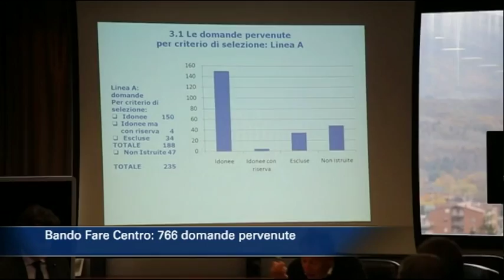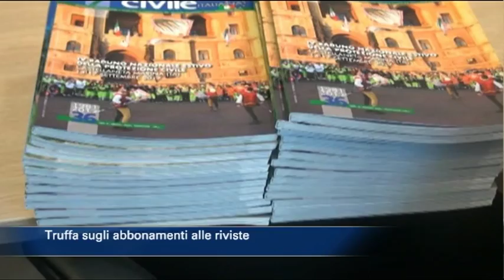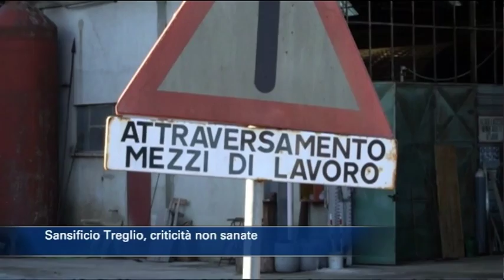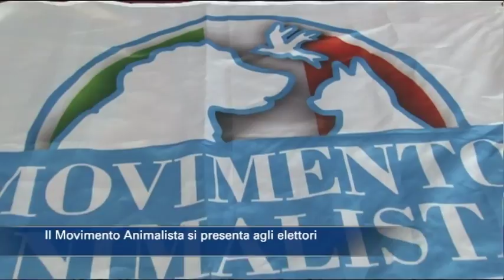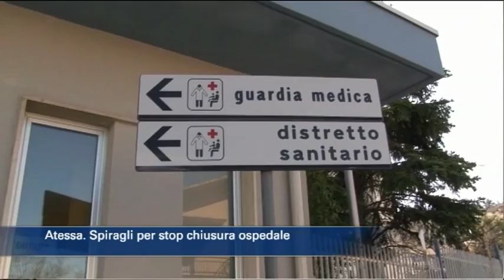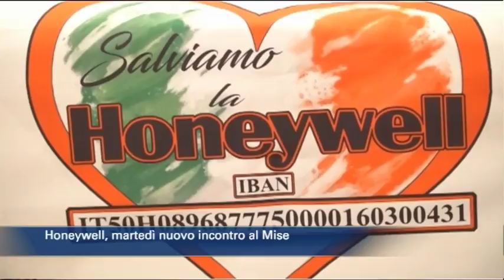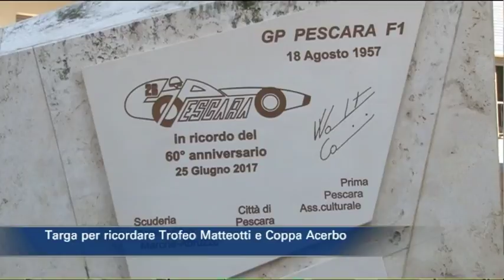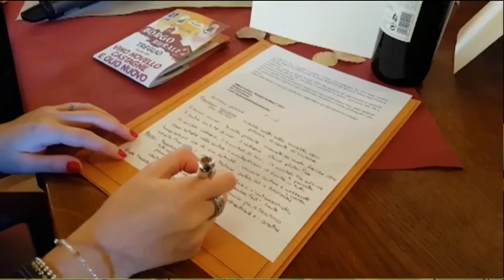TgSei Edizione delle 14 Sabato 11 novembre 2017